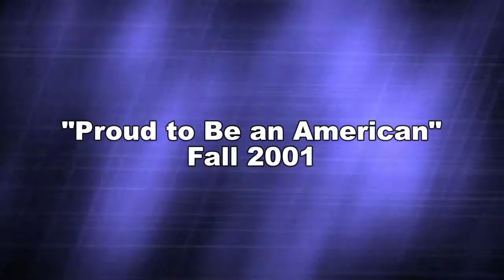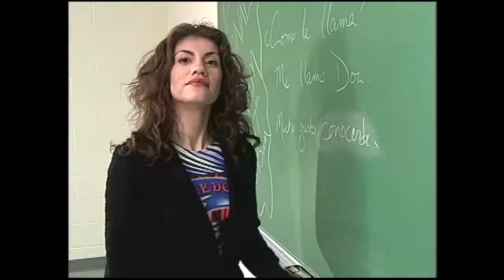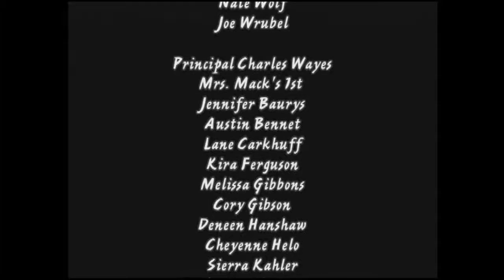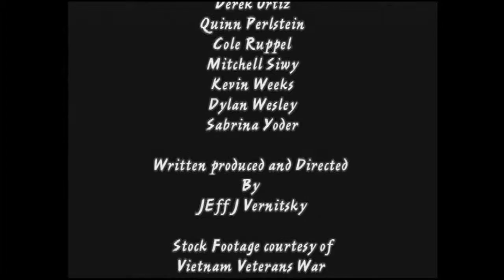The Buzz Archive: "Proud to Be an American"